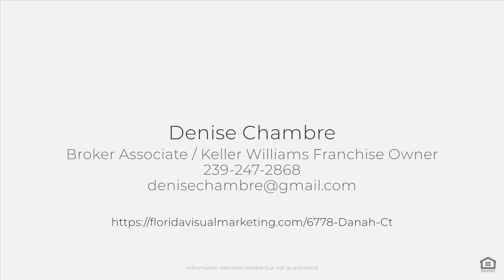6778 Danah Ct, Fort Myers, FL